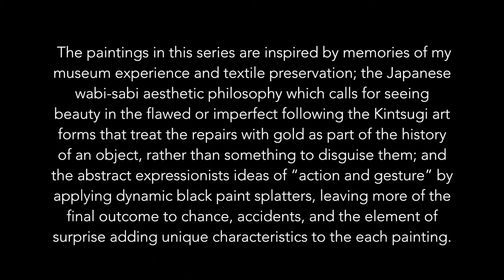Fausto Fernandez / Gold Series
The paintings in this series are inspired by memories of my museum experience and textile preservation; the Japanese wabi-sabi aesthetic philosophy which calls for seeing beauty in the flawed or imperfect following the Kintsugi art forms that treat the repairs with gold as part of the history of an object, rather than something to disguise them; and the abstract expressionists ideas of “action and gesture” by applying dynamic black paint splatters, leaving more of the final outcome to chance, accidents, and the element of surprise adding unique characteristics to the each painting.